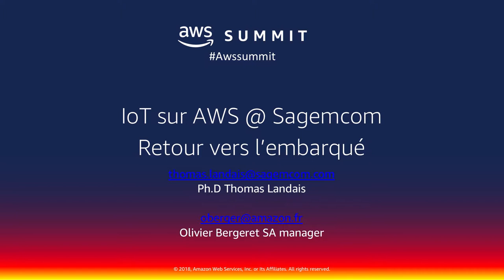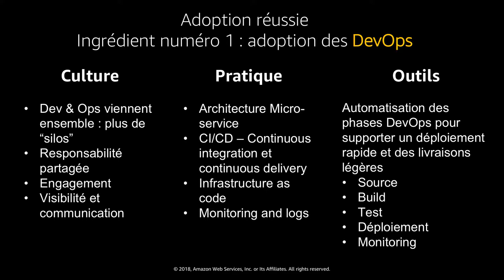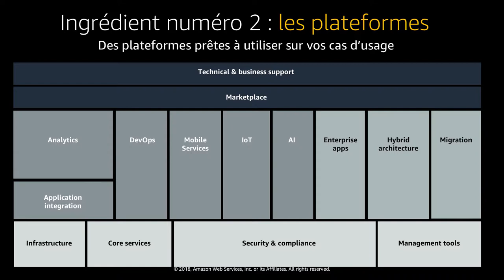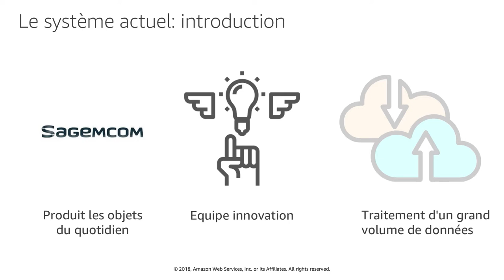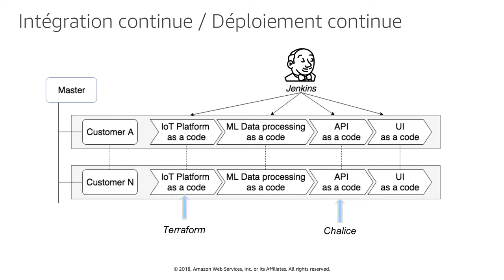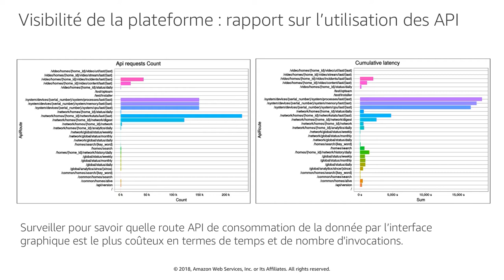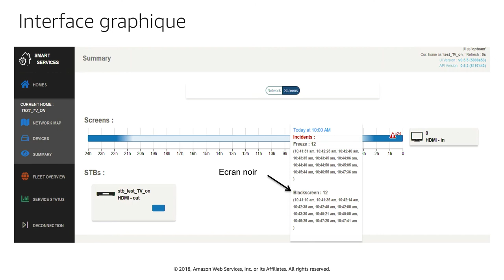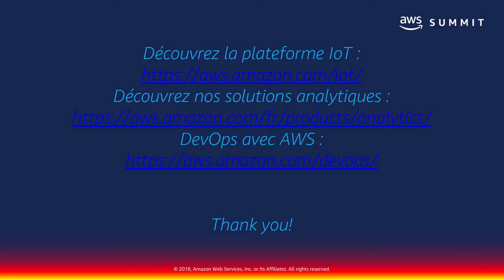L'IoT sur AWS retours d'expériences de clients - AWS Summit Paris 2018